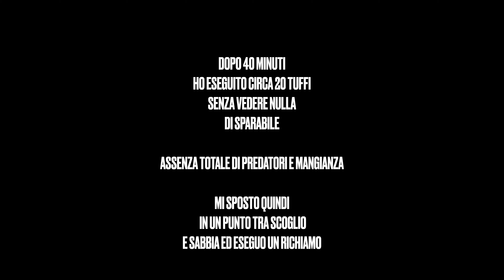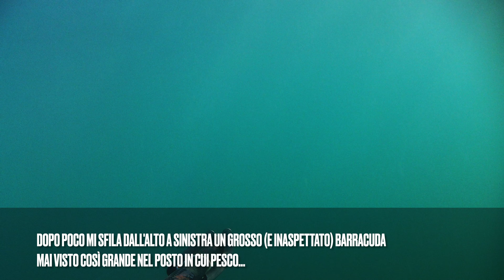Pesca sub coccodrillo improvviso in 2 metri d'acqua (spearfishing)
Calasole e grosso barracuda in caccia in 2 metri d'acqua.

La mia muta:
Muta cressi tracina 7mm + 5mm (inverno)
Muta cresci trascina 5mm + 5mm (estate)

Fucili in questo video
C4 mrcarbon 79 + Cressi S45 3.0

Altra attrezzatura
Mares Cyrano 55 - 21bar + tridente francese

spigola pesca invernale pesca subacquea pesca in apnea cefalo 2023

Pesca in Apnea nel bassofonfo
Spearfishing shoal
Pesca subacquea nel sottocosta
Pescasub Tecnica Forchetta mimetismo e richiami
Pesca Sub partendo da terra
Pesca sub Appostamento
Pesca subacquea nel Mediterraneo
Pesca in apnea come iniziare
Pesca sub per principianti

Speervisvang - Visvang - Beginners Vang VIS Maklik

🇮🇩 Spearfishing - Memancing - Pemula Menangkap IKAN dengan Mudah

🇷🇺 Подводная охота - Рыбалка - Начинающим легко ловить рыбу

🇵🇱 Łowiectwo podwodne - Wędkarstwo - Początkujący Łatwe łowienie RYB

🇮🇩 Perburuan bawah air

🇵🇱 Łowiectwo podwodne - Podwodne polowania

🇷🇺 Подводная охота

🇦🇲 Ծայրահեղ ձկնորսություն - Ստորջրյա որս

Onderwaterjag

🇸🇦 صيد الأسماك بالرمح - الصيد تحت الماء

🇧🇾 Падводнае паляванне - падводнае паляванне

🇨🇳 鱼叉捕鱼 - 水下狩猎

🇰🇷 스피어 낚시 - 수중 사냥

🇵🇭 Pangangaso sa ilalim ng tubig

🇲🇾 Memburu bawah air

🇳🇴 Undervannsjakt

🇹🇷 Zıpkınla Balıkçılık - Sualtı avcılığı

🇬🇷 Υποβρύχιο κυνήγι

Naýza balyk tutmak - Suwasty aw

🇺🇦 Підводне полювання - підводне полювання

🇦🇱 Peshkimi me shtizë - Gjuetia nënujore

Найза аулау - су астындағы аңшылық

स्पीयरफिशिंग - पानी के नीचे शिकार